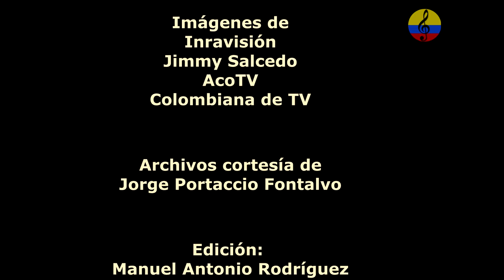Las Chicas del Can, merengue dominicano, Jimmy Salcedo, Bogotá, Colombia, 1991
Las Chicas del Can (también conocida como Las Chican) es una agrupación merenguera de la República Dominicana que se caracteriza por ser exclusivamente femenina. Formada en 1976 bajo el nombre de "Las Muchachas" por Belkys Concepción, hasta inicios de los 80s que le diera el nombre de "Las Chicas del Can" el fallecido comunicador y presentador de TV Yaqui Núñez del Risco , convirtiéndose así en la primera orquesta de merengue totalmente femenina. Comienzan a trabajar oficialmente con ese nombre en 1982, teniendo también la tutela de Wilfrido Vargas, hasta que en 1984 Belkys fue sorprendida por el síndrome de Guillain-Barré, ahí se separó del grupo que siguió trabajando bajo las directrices de Vargas y su empresa. Varias integrantes han entrado y salido de la orquesta desde su creación. La agrupación se desintegró en 1998, luego se reactivó en 2007 hasta 2009 (producto de un arrendamiento a Evelio Herrera por parte de su propietario WV), habiéndose reactivado a finales de la década de los años 19.
Las Chican realizaron éxito tras éxito durante los años 80, y un gran número de sus sencillos y discos recibieron disco de oro y platino. Éxitos como "Besos Callejeros", "El Negro no puede (Waka Waka)", "La Media María", "Sukaína", " Juana la Cubana", "Culeca", "Ta' Pillao", "Pegando Fuego", "Fiebre", y "Las Pequeñas Cosas", entre otros. En el Año 1992 sufre un cambio completo la orquesta, la mayoría de sus integrantes dejaron la orquesta para ir a formar tienda aparte con Miriam Cruz y entra una nueva etapa de Chicas que conformaban otra orquesta llamada "Grupo Mandarina". Estas nuevas integrantes eran en el frente Grissel Báez,Janni Viloria, Michell Flores, y Aracelys Ferreira, a las que se une meses más tarde Florangel Del Villar. Con ellas entraron también: Yoselin Peguero, Gladys Martínez, Jaquelin Cabrera, Austria Pérez, Maribel Abreu, Jadys Ramírez, Yanet Rivera, Carolina Rodríguez y los Chicos Lorenzo Castillo, Julio Cheaz y Roberto Suriel. A esta etapa luego la denominaron "Las Monumentales Chicas del Can".Tuvieron Éxitos como "Celoso" (ganador de dos discos de oro y uno de platino), "Voy pa lla"," Hacer el amor con otro", "Mi Gobernador", "Vuelve", "Sin Compromiso", "Botando Chispa","Amigo Travieso", "Explosivo","La Pasola", "Asesino sin matar", "Te lo doy", "Te quiero ver", "Dame una noche" entre otros. Las Chicas Del Can tuvieron un rotundo éxito en los 80's y los 90's, llevándolas a giras por toda Hispanoamérica (incluyendo Venezuela, Guatemala, Costa Rica, Colombia y Perú), Europa (incluyendo España, Holanda, Francia, Italia y Finlandia), y Asia (incluyendo Japón). En 2016 E! la cadena de televisión estadounidense, las colocó en el puesto número 14 de los 25 grupos femeninos más influyentes de toda la historia En 1976 la merenguera dominicana Belkis Concepción había reclutado un grupo de chicas entre instrumentistas y coristas para formar la agrupación llamada Las Muchachas. Cinco años después Concepción se une al empresario artístico y músico dominicano Wilfrido Vargas para formar a finales de 1981 lo que posteriormente se llamaría Las Chicas del Can. En 1984, Concepción quien era la pianista y directora, tuvo que dejar temporalmente la agrupación por enfermedad, pero fue sustituida inmediatamente por la segunda vocalista Miriam Cruz de 14 años de edad. Concepción fue diagnosticada con Guillain-Barré-Landry y desde entonces estuvo lidiando con la enfermedad y los compromisos que tenía con la agrupación. A finales de 1984, Vargas decidió sustituir oficialmente a Concepción por Cruz. En 1983 se unieron Eunice Betances, Verónica Medina, entre otras instrumentistas. Medina luego abandonó la agrupación y se lanzó como solista en 1987. El baile "Juana La Cubana" lo popularizó la eterna Teresa Domínguez , quien con su carisma y baile cautivó a todo el mundo , el disco "Juana la Cubana " recibió un disco de platino en Venezuela en 1988 por 100,000 Mil copias vendidas y otro más por la canción de 50,000 copias convirtiéndolo en uno de los trabajos más reconocidos en toda la trayectoria de Las Chicas del Can. Mientras tanto, el constante cambio de chicas desactivó la agrupación por un tiempo surgiendo a principios de los 90 con otras vocalistas.